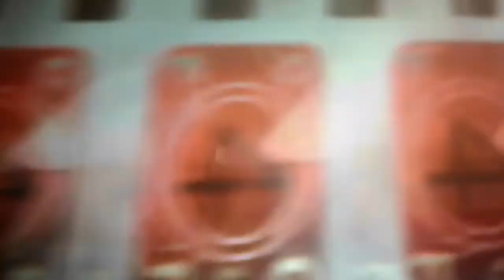(Fox Family Movies MTRCB PG RATING English Version OBB credits January 8,2021)